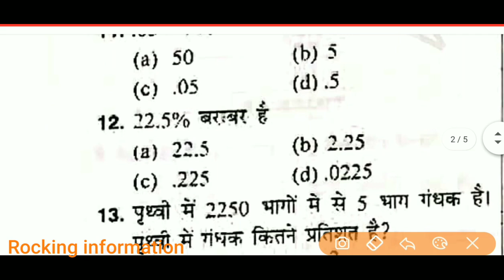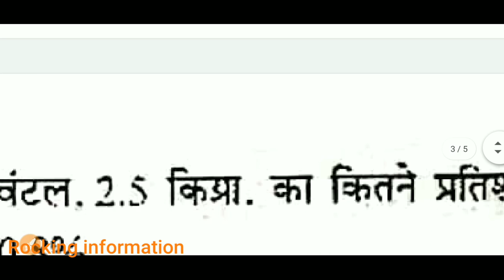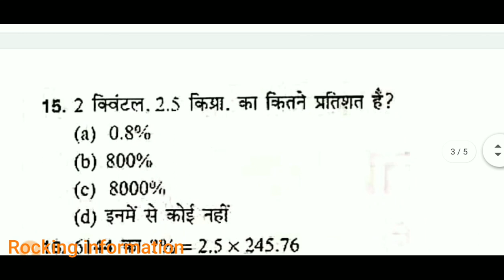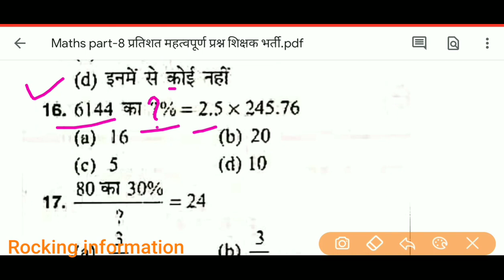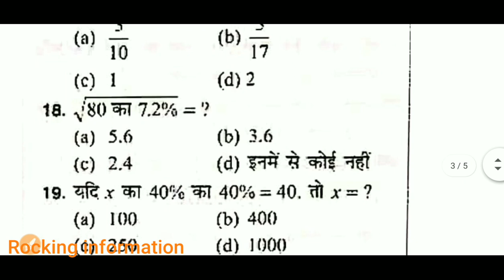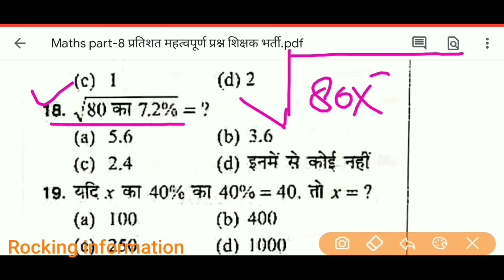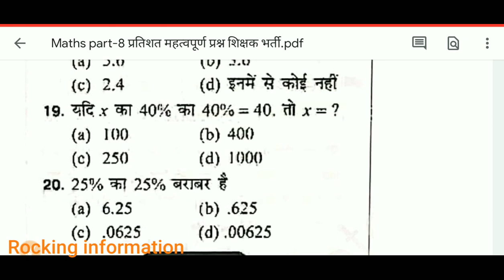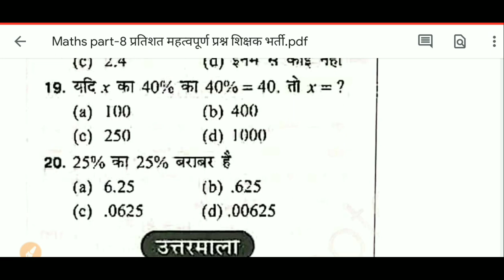प्राथमिक शिक्षक भर्ती वर्ग 3 गणित | varg 3 maths syllabus | mp varg 3 maths classes |ctet,uptet,reet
प्राथमिक शिक्षक भर्ती वर्ग 3 गणित | varg 3 maths syllabus | mp varg 3 maths classes |ctet,uptet,reet,kvs,cg vyapam,cgtet

about search

mp varg 3 math classes
mp varg 3 vacancy 2020
mp varg 3 syllabus 2020
mp varg 3 syllabus 2019
mp varg 3 exam date
mp varg 3 old paper
mp varg 3 latest news today
mp varg 3 sanskrit